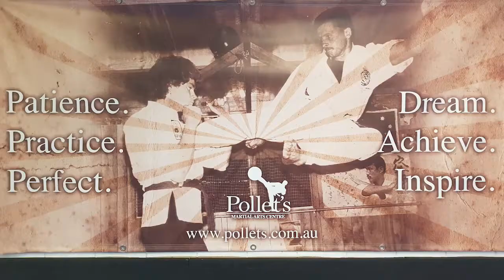Layton Hills Video Testimonial August 2017 x264 x264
Newcastle Dojo Testimonial